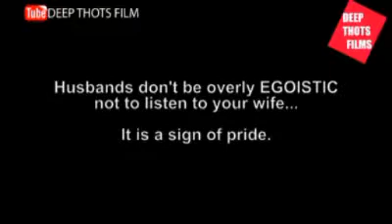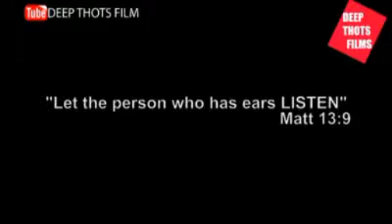LISTEN (REVIEW) BY OPEYEMI AKINTUNDE OJERINDE